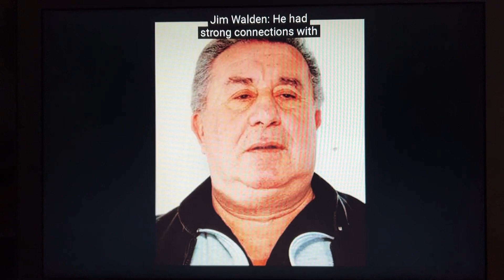Anthony Spero Was A Gangster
Anthony Spero was a Old School Gangster. He was the John Gotti of my neighborhood.   But he was much smarter then John Gotti. Anthony Spero knew what he was and always tried to stay low key.  He was a very powerful man.  I’m the Snap of a finger Anthony can have you killed.  It’s a ruthless world 🌎 in Organized Crime.